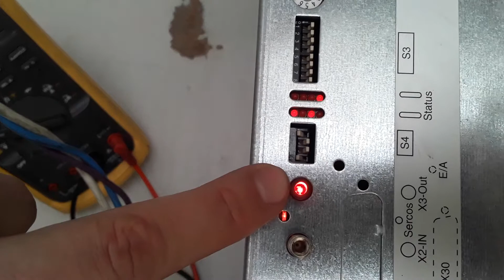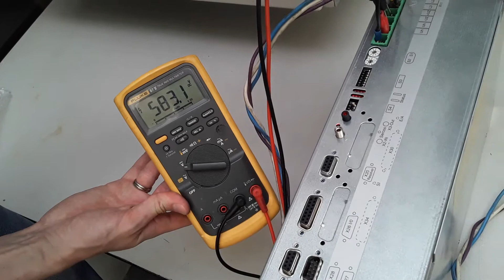CO21080008 MARCA: ACD TIPO:AC24A10S03.00